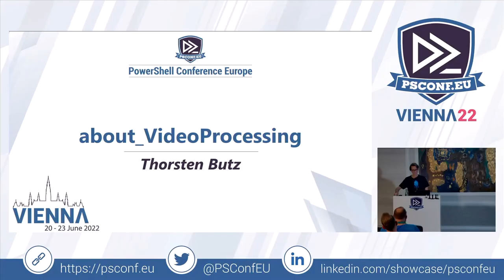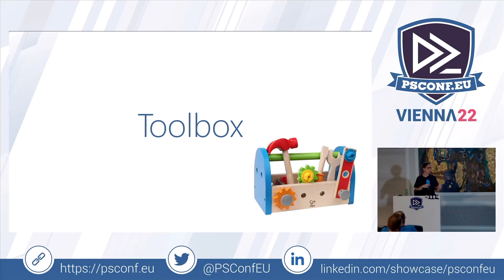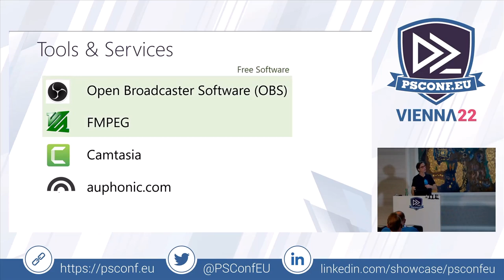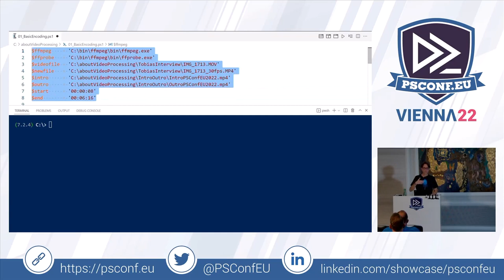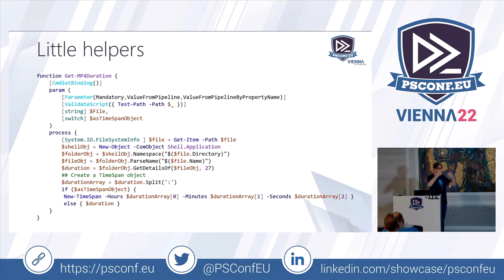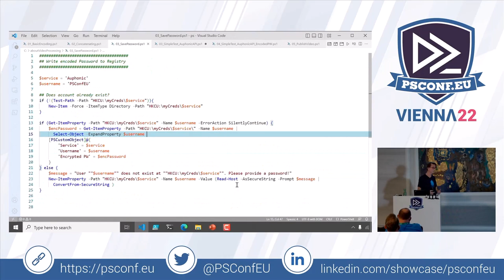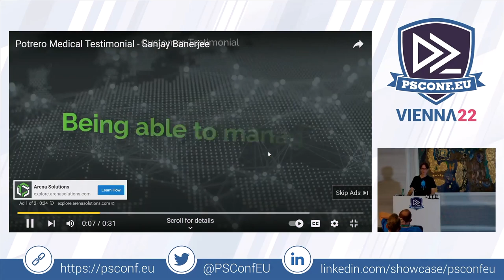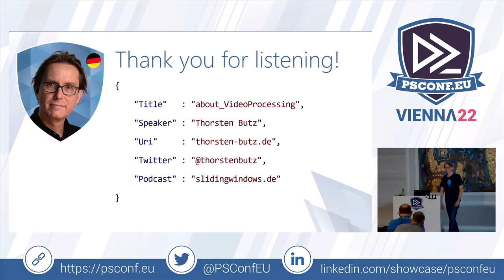about_VideoProcessing - Thorsten Butz - PSConfEU 2022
##  Caution
The video above is processed and optimized in terms of video/audio quality. If you want to compare the mentioned demo video, please take your time to watch the pristine versions you find below:

More stuff at "thosten-butz.de".

## Session description
Recording, editing, publishing - is there any relationship between video processing/publishing and PowerShell? Isn't it always just about ffmpg in this context?

First of all: native commands do not contradict the shell. And what about enhancing and uploading video files? How can i use the APIs of major video platforms? How to fix a defective audio track - from the command line?